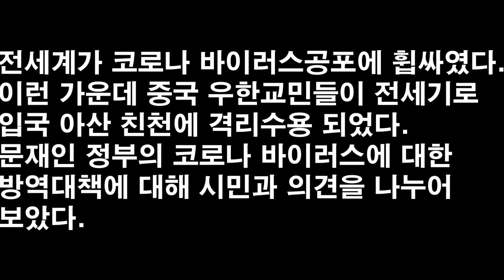진보대리기사가 간다! 코로나바이러스를 대처하는 문재인정부의 점수는?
온 세상이 코로나바이러스 공포로 휩싸이고 있다.
우리도 예외는 아니어서 중국 우한교민들을 전세기로 데려와 잠복기동안 격리수용하고 있다. 이제까지 우리나라에 창궐한 신종바이러스에 대한 각 정권의 대처방안과 다른 나라에 비해 우리 문재인정부의 대처는 어떠한지 시민을 만나 이야기를 나누어보았다.